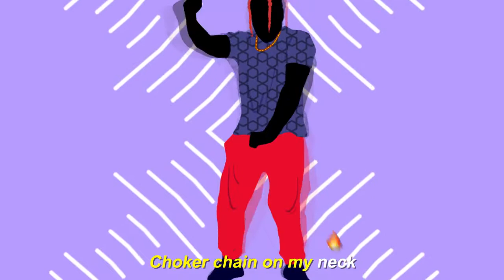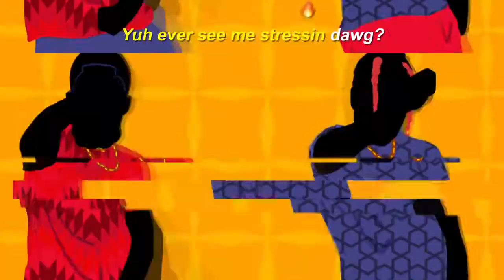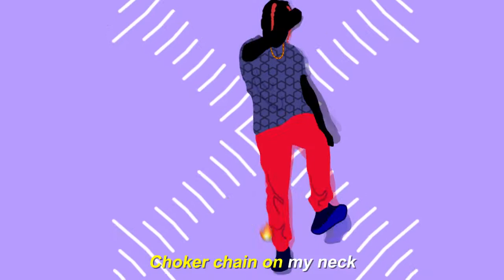Doh Seh 40